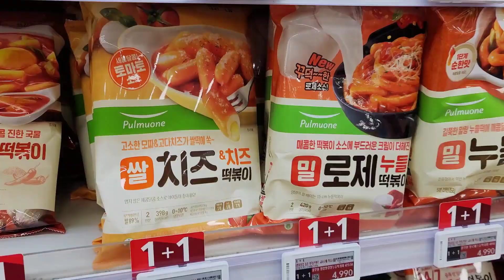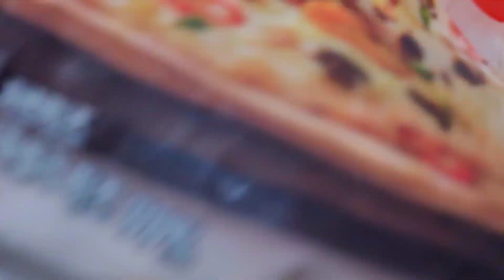집밥브이로그) 새해에 연어만 먹니? 네니요! 나이도 먹어요😜 | 연어 먹방, 후토마끼, 초코찰떡꼬치, 떡국, 라면, 후토마키 | 나이까지 먹는 어마무시 먹방브이로그 (ENG)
새해 첫끼로 떡국 먹는 요리브이로그
연어 후토마키 레시피 너무 쉽잖아 집밥으로 완전 가능
라면이랑 김밥은 환상의 조합